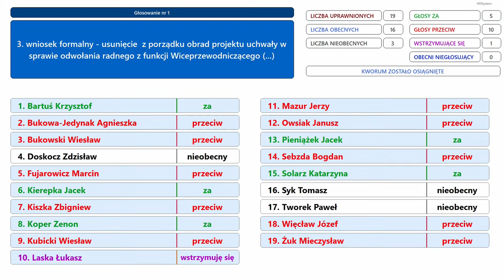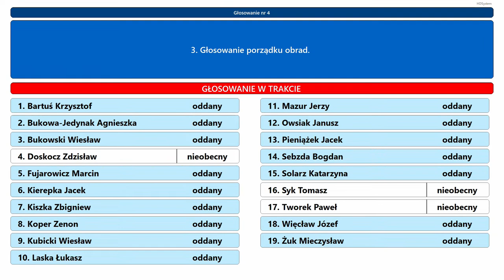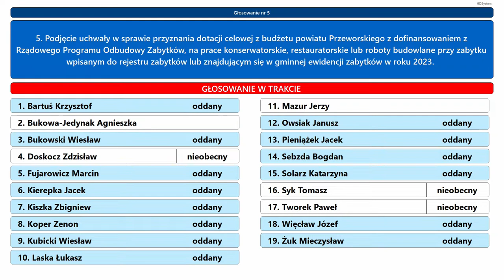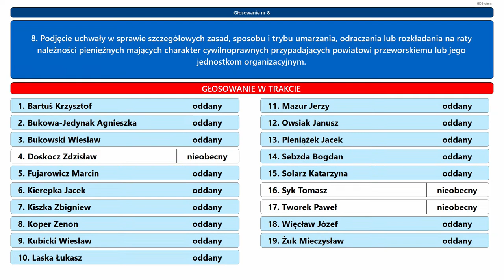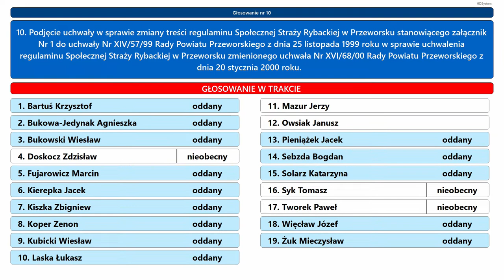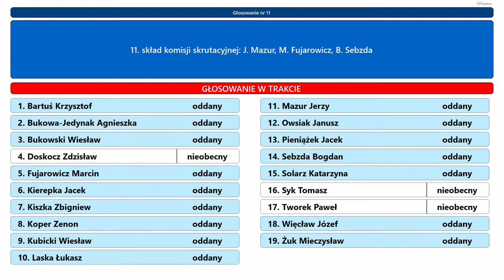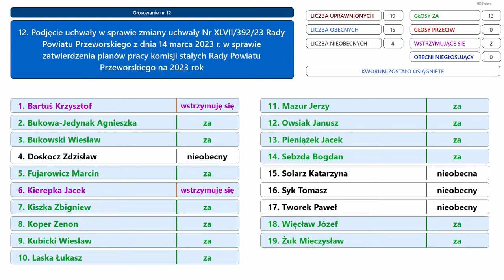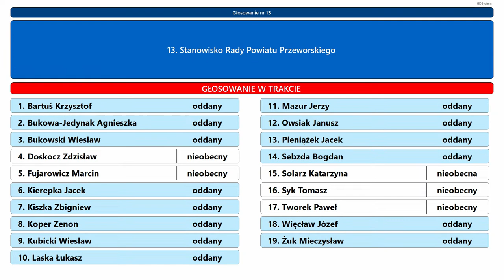LIII - 2023 08 18 sesja Rady Powiatu Przeworskiego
W dniu 18 sierpnia 2023 roku  (tj. piątek) o godz. 13:00 odbędzie się sesja LIII Rady Powiatu Przeworskiego VI kadencji

PORZĄDEK OBRAD:

1. Otwarcie sesji.
2. Stwierdzenie prawomocności obrad.
3. Przedstawienie porządku obrad.
4. Sprawozdanie z działalności Zarządu Powiatu Przeworskiego.
5. Podjęcie uchwały w sprawie przyznania dotacji celowej z budżetu powiatu Przeworskiego z dofinansowaniem z Rządowego Programu Odbudowy Zabytków, na prace konserwatorskie, restauratorskie lub roboty budowlane przy zabytku wpisanym do rejestru zabytków lub znajdującym się w gminnej ewidencji zabytków w roku 2023.
6. Podjęcie uchwały w sprawie przyznania dotacji celowej z budżetu Powiatu Przeworskiego na prace konserwatorskie, restauratorskie lub roboty budowane przy zabytku wpisanym do rejestru zabytków lub znajdującym się w gminnej ewidencji zabytków w roku 2023.
7. Podjęcie uchwały w sprawie zmiany uchwały Rady Powiatu Przeworskiego Nr XLVII/388/23 z dnia 14 marca 2023 roku w sprawie określenia zadań na które przeznacza się środki PFRON.
8. Podjęcie uchwały w sprawie szczegółowych zasad, sposobu i trybu umarzania, odraczania lub rozkładania na raty należności pieniężnych mających charakter cywilnoprawnych przypadających powiatowi przeworskiemu lub jego jednostkom organizacyjnym.
9. Podjęcie uchwały w sprawie przystąpienia do realizacji projektu pt. ,,Zwiększenie dostępu do usług wspierających funkcjonowanie dzieci, młodzieży, rodzin biologicznych i pieczy zastępczej” zgłaszanego do wyboru przez Regionalny Ośrodek Polityki Społecznej w Rzeszowie w trybie niekonkurencyjnym w ramach programu Fundusze Europejskie dla Podkarpacia 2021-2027, Priorytet 7 Kapitał ludzki gotowy do zmian, Działanie 7.19 Integracja społeczna.
10. Podjęcie uchwały w sprawie zmiany treści regulaminu Społecznej Straży Rybackiej w Przeworsku stanowiącego załącznik Nr 1 do uchwały Nr XIV/57/99 Rady Powiatu Przeworskiego z dnia 25 listopada 1999 roku w sprawie uchwalenia regulaminu Społecznej Straży Rybackiej w Przeworsku zmienionego uchwała Nr XVI/68/00 Rady Powiatu Przeworskiego z dnia 20 stycznia 2000 roku.
11. Podjęcie uchwały w sprawie odwołania radnego z funkcji Wiceprzewodniczącego Rady Powiatu Przeworskiego.
12. Interpelacje i zapytania radnych.
13. Wnioski i oświadczenia.
14. Zakończenie sesji.